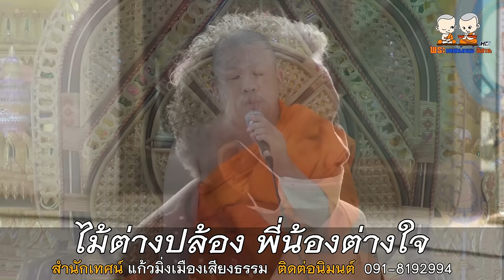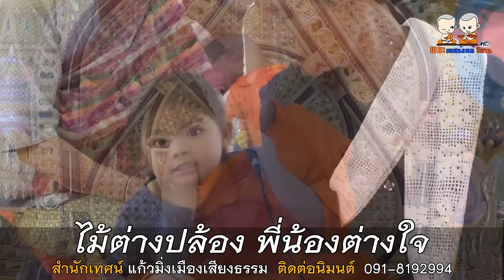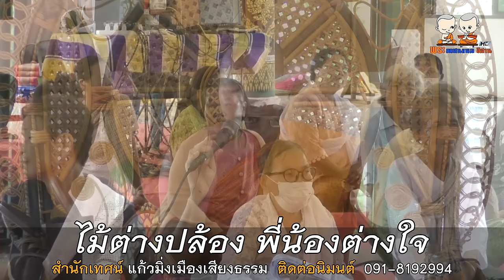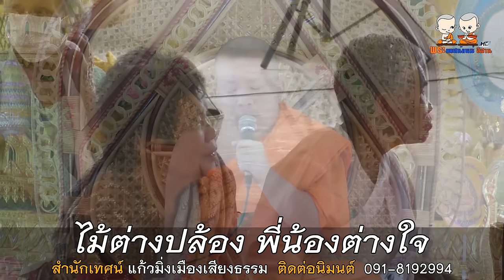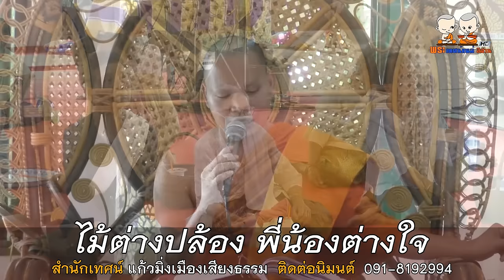ไม้ต่างปล้อง พี่น้องต่างใจ โดย สำนักเทศน์เสียง แก้วมิ่งเมืองเสียงธรรม 091-8192994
⭕️ : เทศน์แหล่ นิทานธรรมมะ เรื่อง ไม้ต่างปล้อง พี่น้องต่างใจ
🙏 : สำนักเทศน์เสียง แก้วมิ่งเมืองเสียงธรรม